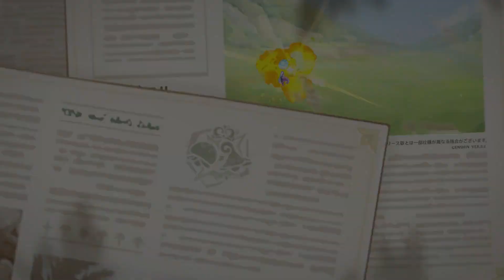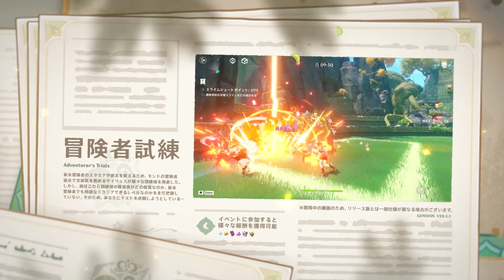Japanese Version 3.2 "Akasha Pulses, the Kalpa Flame Rises" Trailer (ENG sub) | Genshin Impact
The classified project that involves the collective effort of the Akademiya's Six Darshans is approaching its crucial final stage.
With so much effort, time, and resources invested, there will certainly be a huge pay-off.
However, it is not up to them to decide if the outcome has lived up to their expectations...

教令院六大学派の力を結集した極秘プロジェクトは、まもなく最も重要な終盤を迎えようとしている。
きっと、何らかの収穫は得られるだろう——これだけの時間と労力を費やしたのだから。
しかし、もたらされる結果が期待通りとなるかどうかは、必ずしも彼ら自身が決められることではない…

Subtitle timings:  Timings and adjustments by yours truly! ^_^